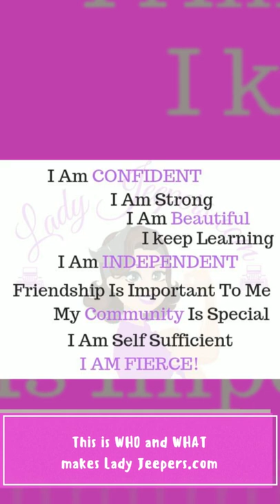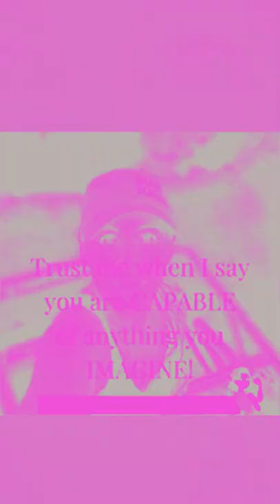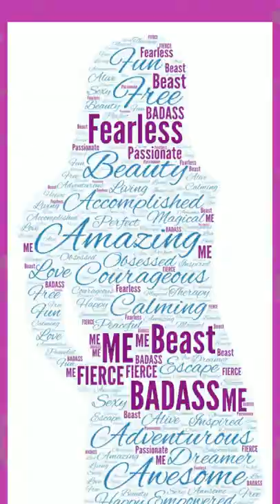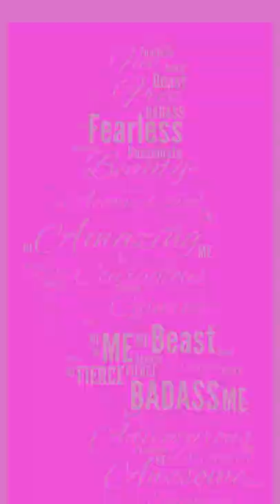Who and What is Lady Jeepers.com?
This is who and what makes LadyJeepers.com! These are the UNBELIEVABLE Ladies of LadyJeepers.com.

An educational, training, and learning ladies' Jeep program. Gain confidence, independence, and knowledge. In a SAFE, professional, supportive, and uplifting environment. ASK ANY QUESTION and get professional help in a way that feels good as you learn.